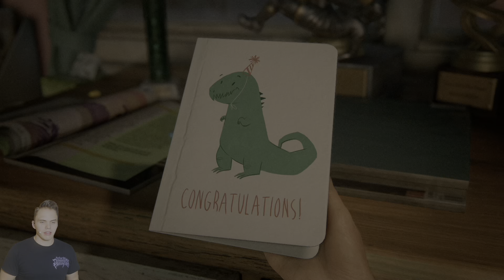The Last of Us Part 1 4k PS 5 Gameplay Deutsch es sieht unfassbar gut aus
the last of us part 1 endlich ist die überarbeitete Version von dem ersten teil für die ps5 von the last of us erschienen. Ganze neun Jahre nach dem ersten Teil auf der ps3
Grafisch hat sich einiges getan, vieles wurde angepasst oder von Grund auf erneuert, wie zum Beispiel die Künstliche Intelligenz
der Gegner oder die Gesichtsanimationen. Die in the last of us part 1 workbench wird natürlich auch wieder zurück sein. Das ganze Gameplay
von the last of us part 1 wurde überarbeitet und spielt sich jetzt sogar genauso, wenn nicht sogar besser als der 2. Teil von The last of us.
the last of us part 1 in 4k 60 fps und hdr sieht einfach nur irre aus.